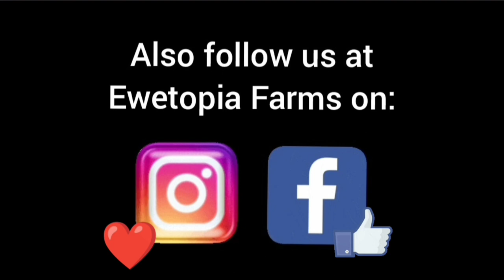Sheep Farming: Lambs On New Pasture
Today at Ewetopia Farms,  we do our daily chores then head out to the new pasture with the replacement ewe lambs. Our fall pastures are quite lush for grazing still and the temperatures are above normal so it feels like summer but looks like autumn.

During chores, we get to see how the painted numbers on the ewes and lambs allow us to easily monitor the sheep.  We also get to see how well the lambs are growing.

On our way to the pastures,  we see how much Ben's herding skills have improved as we move the lambs to their new pasture.  Once there, we stop and have a look at our soybeans which have yet to be harvested.

Today was a more relaxing day on the farm. Hopefully it makes you relax too!

Sheep and sheep farming is our passion and we hope that the love we have for what we do is obvious to you the viewers. Our operation is a large scale, purebred seed stock sheep farm combining the best of pasture and confinement to manage the flock for maximum comfort, minimal stress, and producing a consistent, very high quality product.